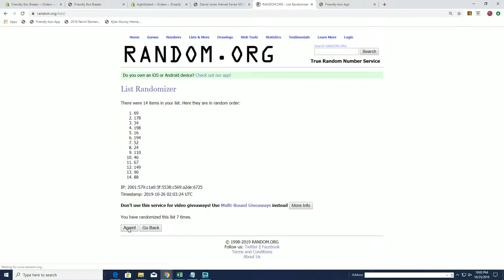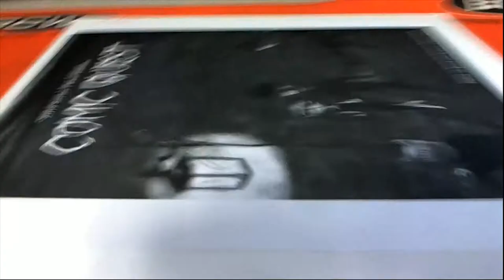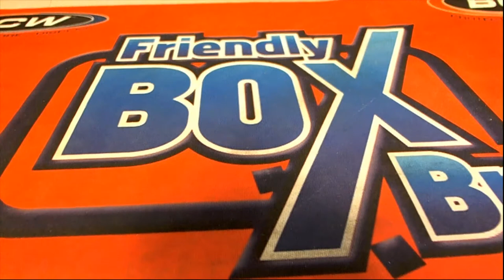2019 Comic Quest Raw Edition ID COMQUEST286